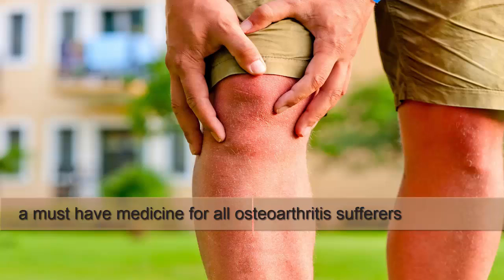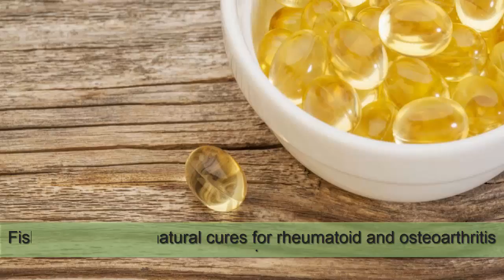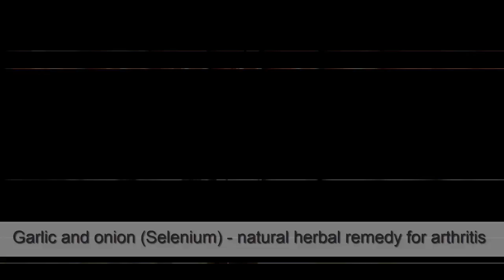How To Cure Arthritis And Top 10 Remedies For Arthritis Naturally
Use hot and cold therapy for arthritis.
Simple hot and cold treatments can make a world of difference when it comes to arthritis pain naturally. Long, warm showers or baths Can Also effective for arthritis pain especially in the morning.
Use an electric blanket or moist heating pad at night to keep your joints loos an warm.
here are top 10 tips for arthritis and arthritis pain. this video helps you that how to cure arthritis and provide home remedies for arthritis.